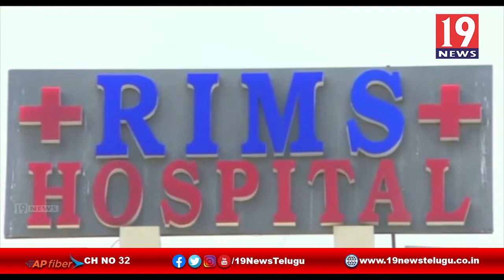ప్రకాశం లో రెండవ కరోనా కేసు నిర్ధారు - ప్రకాశం జిల్లా